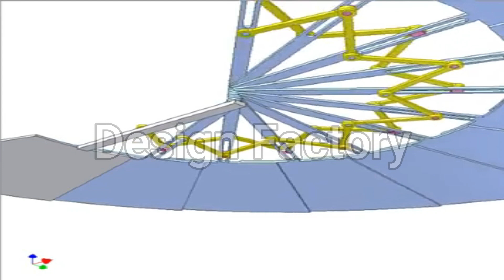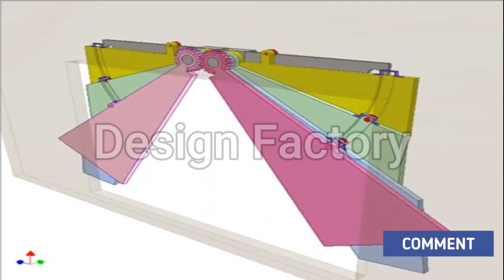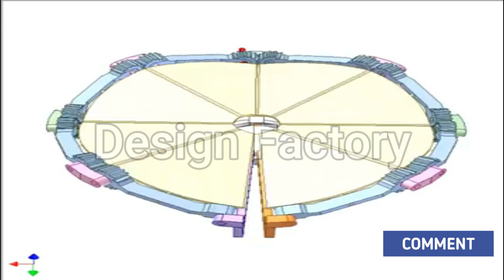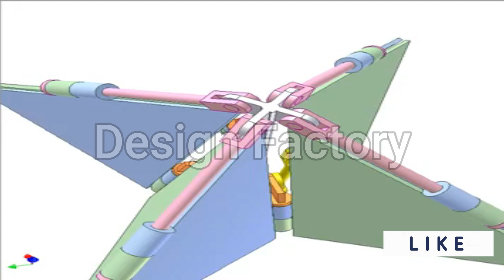Geometric Shape Models Mechanism Explained in Animation|Mini Projects|Mechanical|Design Factory|2020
A geometric shape is a geometric information that remains when location, scale, orientation, and reflection are removed from the description of a geometric object. That is, the result of moving a shape around, enlarging it, rotating it, or reflecting it in a mirror is the same shape as the original, and not a distinct shape.

Objects that have the same shape as each other are said to be similar. If they also have the same scale as each other, they are said to be congruent.

Many two-dimensional geometric shapes can be defined by a set of points or vertices and lines connecting the points in a closed chain, as well as the resulting interior points. Such shapes are called polygons and include triangles, squares, and pentagons. Other shapes may be bounded by curves such as the circle or the ellipse.

Many three-dimensional geometric shapes can be defined by a set of vertices, lines connecting the vertices, and two-dimensional faces enclosed by those lines, as well as the resulting interior points. Such shapes are called polyhedrons and include cubes as well as pyramids such as tetrahedrons. Other three-dimensional shapes may be bounded by curved surfaces, such as the ellipsoid and the sphere.

In engineering, a mechanism is a device that transforms input forces and movement into a desired set of output forces and movement. Mechanisms generally consist of moving components that can include:

Gears and gear trains
Belt and chain drives
Cam and followers
Linkage

Friction devices, such as brakes and clutches
Structural components such as a frame, fasteners, bearings, springs, lubricants

Various machine elements, such as splines, pins, and keys.
The German scientist Reuleaux provides the definition "a machine is a combination of resistant bodies so arranged that by their means the mechanical forces of nature can be compelled to do work accompanied by certain determinate motion." In this context, his use of the machine is generally interpreted to mean mechanism.

The combination of force and movement defines power, and a mechanism manages power to achieve the desired set of forces and movement.

A mechanism is usually a piece of a larger process or mechanical system. Sometimes an entire machine may be referred to as a mechanism. Examples are the steering mechanism in a car or the winding mechanism of a wristwatch. Multiple mechanisms are machines.